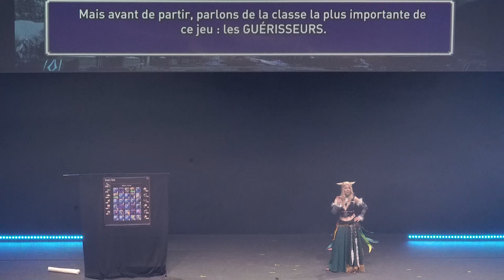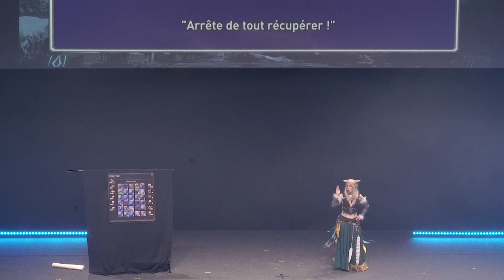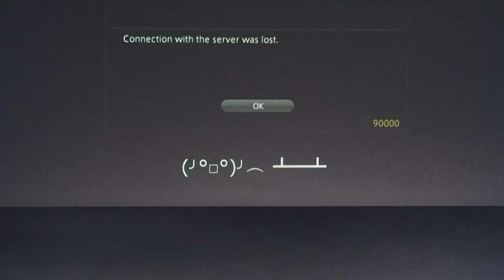TGS 2023 - E2C Final - Hungary - Miqo'te Healer (Final Fantasy XIV)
TGS Toulouse 2023, Sunday, E2C final

Europa Cosplay Cup is an european cosplay contest gathering 15 countries in Europe :
France, Italy, Norway, Cyprus, Belgium, Switzerland, Poland, Romania, Germany, Spain, Bulgaria, Slovakia, Hungary and Czeh Republic

Country : Hungary
Cosplay : Miqo'te Healer (Final Fantasy XIV)

Cosplayer :
Kisa Seira